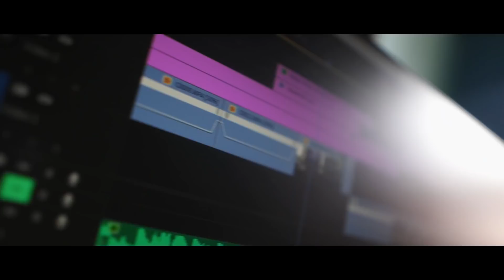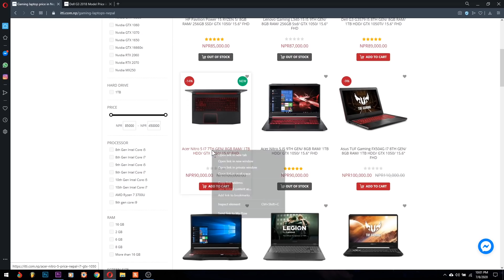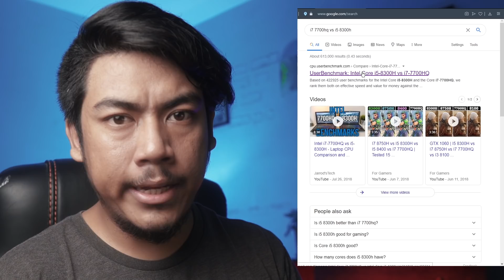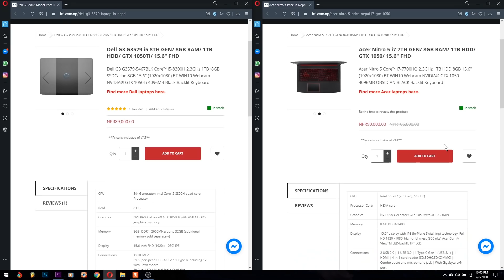Things to know before buying your computer for video editing | Nepali tutorial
Today, I wanted to talk a little bit about computers for video editing.

0:00 - 0:16 Title Intro
0:16 - 1:10 Intro
1:10 - 4:46 CPU
4:46 - 5:35 GPU
5:35 - 6:58 RAM
6:58 - 8:10 SSD
8:10 - 8:52 Motherboard
8:52 - 13:21 Quick Demo
13:21 - 13:54 Outro

Things to look for in CPU
1. no. of cores
2. no of threads
3. CPU clock speed
4. price and availability